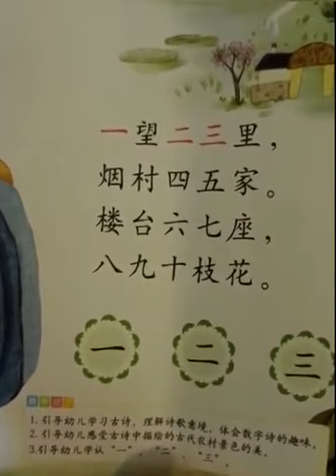现在的家长早晚被孩子的作业逼疯!